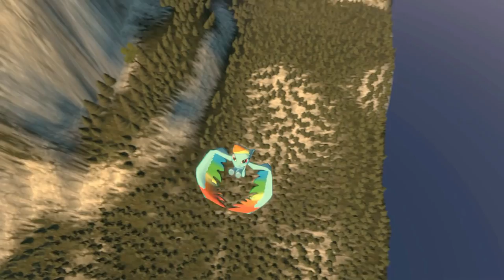[SFM] Envelope [Pony Soul PMV] Flight Rainbow Dash